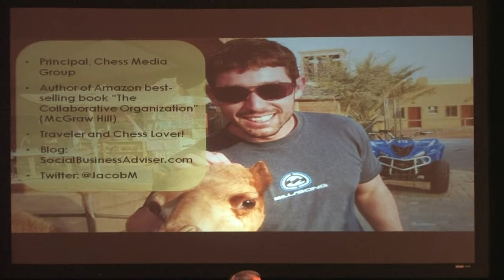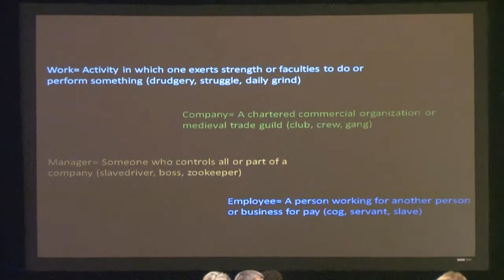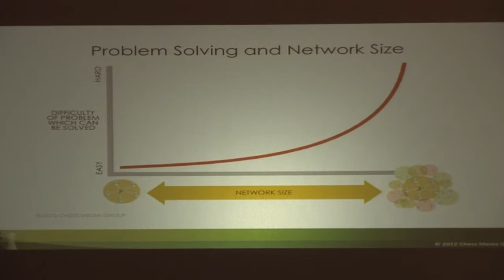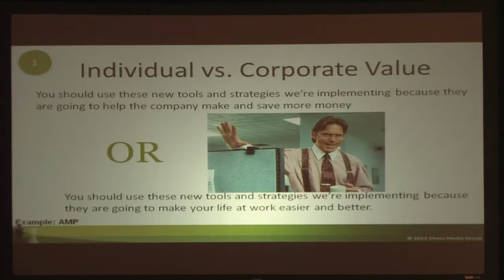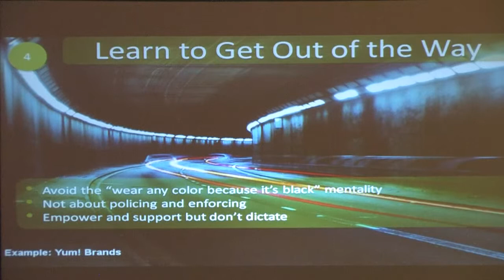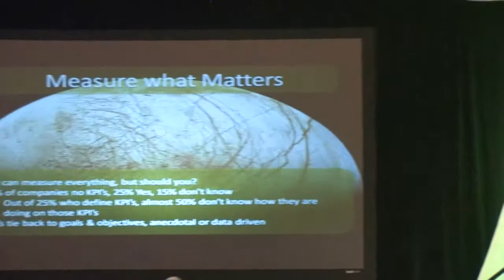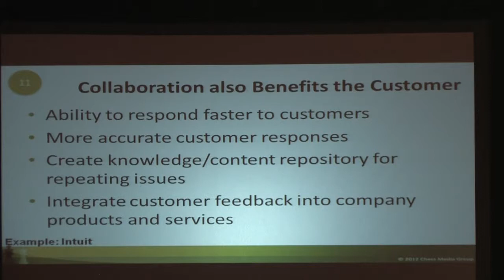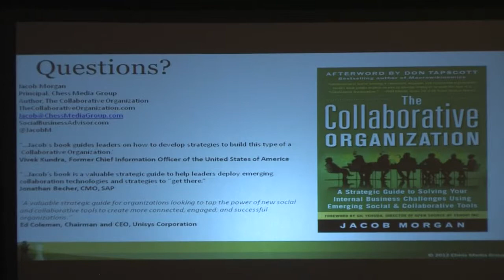Amsterdam Keynote at Newsgator Collective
I keynoted the Newsgator Collective conference in Amsterdam where I talked about the 12 principles of collaboration. I provided a company example for each of the 12 principles as well as a maturity model of where organizations are headed. Collaboration and the future of work are top priorities for business leaders around the world and this presentation was designed to help shed some light on what the successful companies are doing and how they are doing it. More information can be found in my book, The Collaborative Organization on Amazon